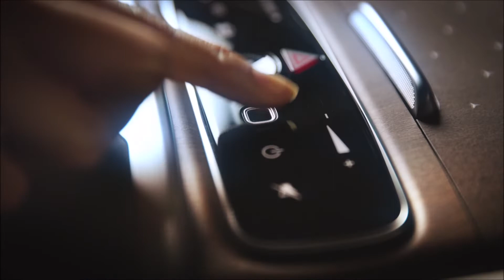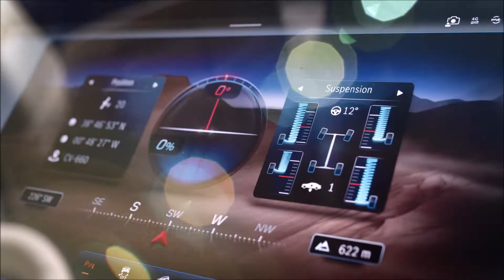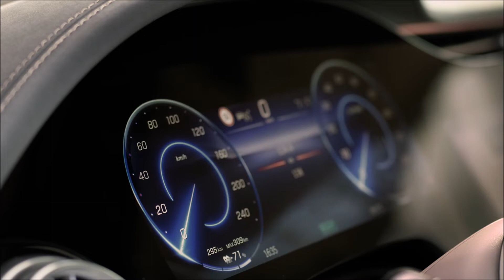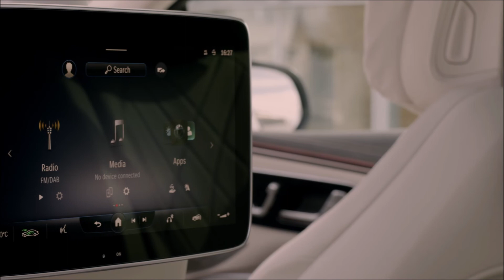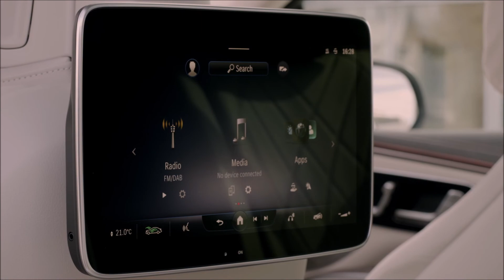Mercedes Benz's New 7 Seater EQS SUV's Specs Clearly Target Tesla Model X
Mercedes-Benz has unveiled its new EQS SUV variant that will go on sale later this year directly targeting the likes of the Tesla Model X after challenging the Lucid Air with the EQS sedan.

The Mercedes-Benz EQS SUV already has a presentation date: October 16 is the day chosen for its world premiere. But we will not have to wait until that date to find out what the new electric SUV derived from the Mercedes-Benz EQE sedan is like inside . The star brand thus continues to expand its electric range with a model that will be placed in the SUV offer as a more compact and dynamic option than the Mercedes-Benz EQS SUV , which can have three rows of seats and seven seats.

Mercedes boasts for its EQE SUV an interior in which the five occupants will enjoy a reference habitability in its category. But the real star of the EQE SUV's cabin isn't its interior space or its design. Once again, the absolute leading role is for the MBUX Hyperscreen screen , premiered at the EQS, and which is being adopted in each new electric model of the brand. This technology groups a series of high-resolution screens under a single curved glass cover, so that the appearance is as if the entire dashboard were a screen.

The most luxurious electric SUV from Mercedes begins its marketing in Germany and we already know its prices. It comes with three engines, several configurations at the equipment level and a price from 110,658 euros.

Mercedes has expanded their EQ line of electric vehicles with the new EQS SUV. The 7-seater luxury SUV starts at $130,000, features an optional all-wheel-drive system capable of 536 horsepower, has an estimated range of up to 410 miles, and can charge at a rate of 200kW via fast charger (10%-80% in 30min).